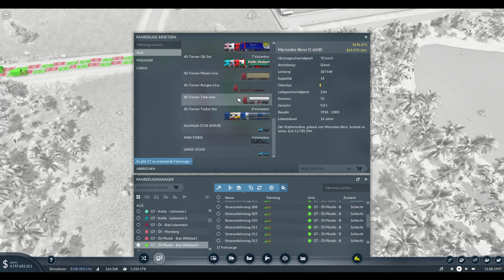#060 - Fahrzeuge ersetzen mit Hindernissen - Doppel-UPS 🚄 Let's Play Transport Fever 2 - TPF2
Endlich ist der neue Teil der fantastischen Simulationsreihe Transport Fever erschienen. Begleitet mich auf die Reise durch die verschiedenen Epochen der Transportwirtschaft in malerischer Kulisse.